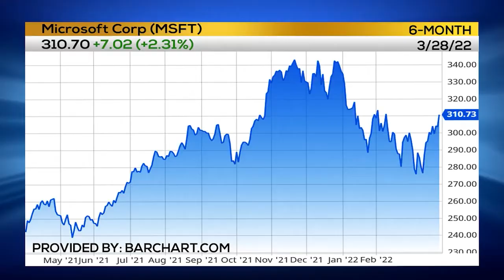Joel Trades Microsoft (MSFT)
Joel Hawthorne, The Morning Snapshot